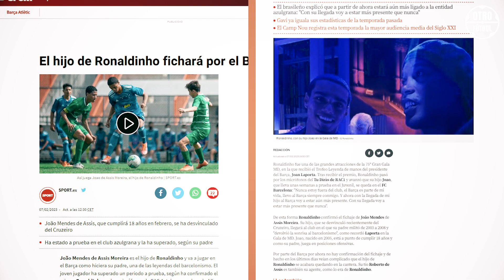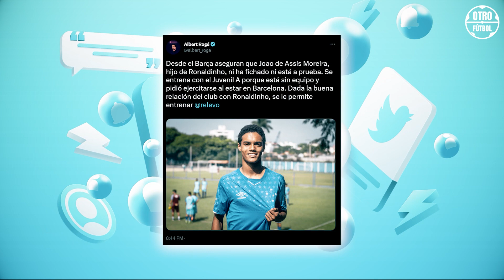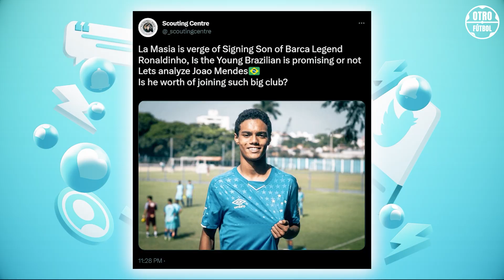Así es como el HIJO DE RONALDINHO IMPRESIONÓ A XAVI y BARCELONA 😱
"Puedo confirmar que el Barcelona fichará a João. El Barça siempre ha sido parte de mi vida y de mi corazón y seguirá con mi hijo", afirmó Ronaldinho en una entrevista con la emisora ​​de radio catalana RAC 1.

¡Increíble!

¡Una noticia realmente increíble!

¡El hijo de Ronaldinho, Joao Mendes, sigue el camino de su legendario padre!

¡Además, su camino parece ser aún más prometedor!

Entonces, ¿qué necesitan saber sobre este grandioso movimiento?

¡Entremos en materia!